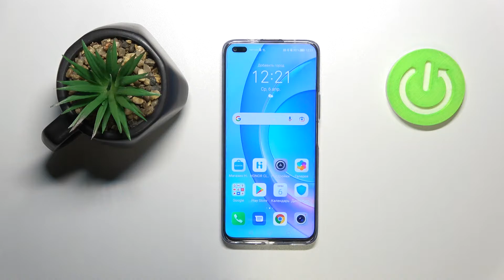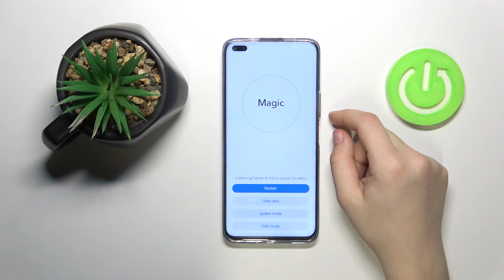Honor 50 Lite | Как войти в режим восстановления на Honor 50 Lite?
Чтобы узнать больше информации о Honor 50 Lite, переходите на наш сайт

Всем привет, дорогие друзья, в этом видео мы расскажем вам как на смартфоне Honor 50 Lite войти в режим восстановления. Чтобы войти в режим восстановления на Honor 50 Lite, вам нужно внимательно посмотреть. Следуйте нашим инструкциям у вас получиться войти в режим восстановления на Honor 50 Lite. Режим восстановления на Honor 50 Lite это специальное программное обеспечением с помощью которого можно сбрость Honor 50 Lite к заводским настройкам.

Что такое режим восстановления на Honor 50 Lite? Как войти в режим восстановления на Honor 50 Lite? Как выйти из режима восстановления на Honor 50 Lite? Как на Honor 50 Lite активировать режим восстановления? Как покинуть режим воссановления на Honor 50 Lite?